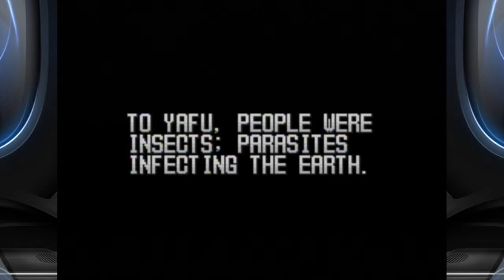Basement Quality - Sonic Blastman II (Part 1/2)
Taha, Pat, and Nathan fi fo fridom

I fap to NORMAL porn, asshole